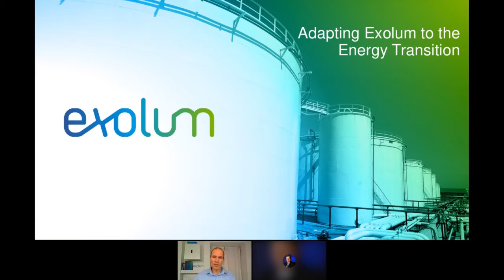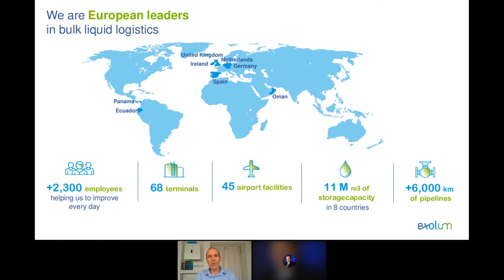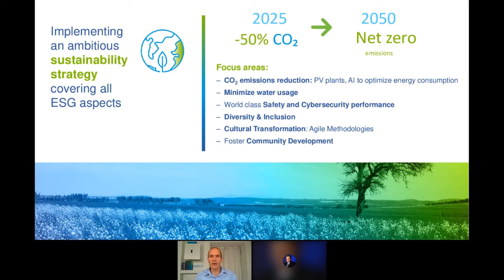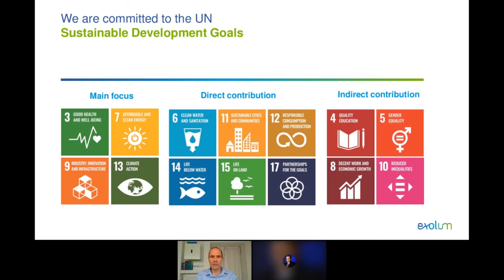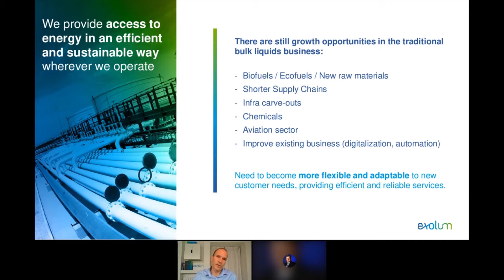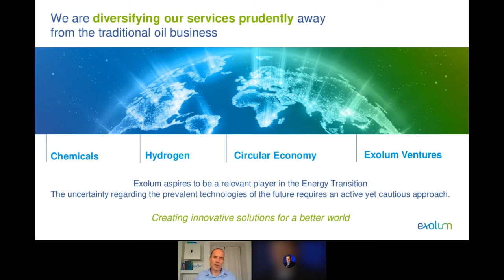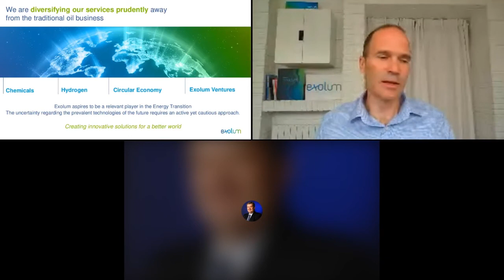Exolum's strategy to adapt to the Energy Transition | The Terminal of Tomorrow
Jorge Lanza, CEO at Exolum's presentation at StocExpo & Tank Storage Magazine's Digital Conference "The Terminal of Tomorrow"

16 March  2021 | 10.05 CET